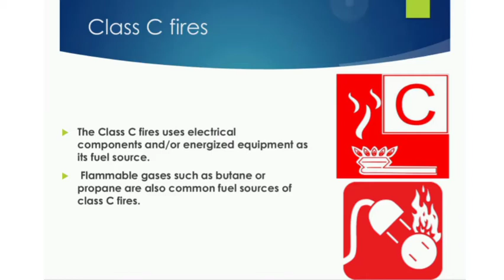What is Class C fire? Class-7